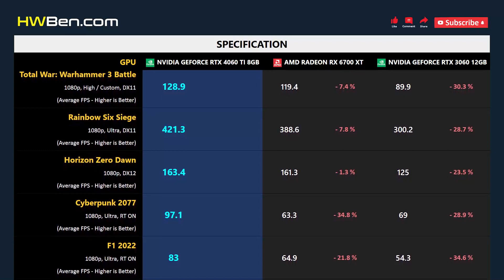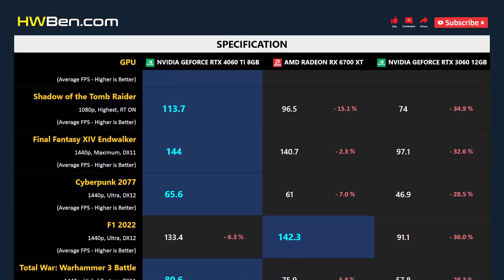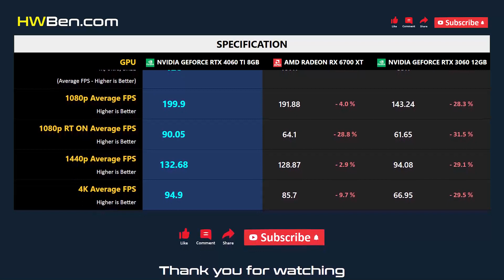RTX 4060 TI 8GB vs RX 6700 XT vs RTX 3060 12GB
NVIDIA GEFORCE RTX 4060 TI 8GB vs AMD RADEON RX 6700 XT vs NVIDIA GEFORCE RTX 3060 12GB - Gaming 1080p 1440p 4K

SYSTEM SPECS
CPU : Intel Core i7 12700KF
Motherboard : MSI Z690 Unify
RAM : 32GB DDR5-6000
CPU Cooler : AIO 360 Liquid
OS : Windows 11
ReBar : ON

GAMING BENCHMARK
1 - Cyberpunk 2077
2 - F1 2022
3 - Total War: Warhammer 3 Battle
4 - Rainbow Six Siege
5 - Horizon Zero Dawn
6 - Shadow of the Tomb Raider
7 - Final Fantasy XIV Endwalker